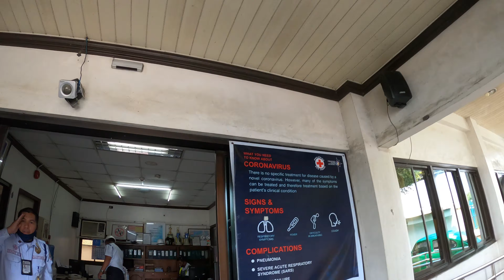Davao City to Panabo Coastal Road Group Ride 01 August 2020